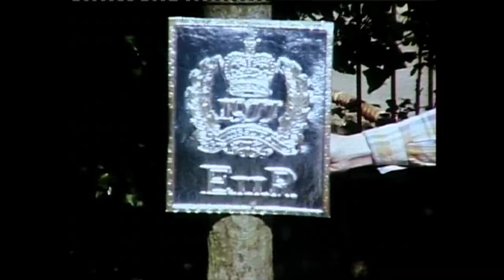Penarth - back n the day -